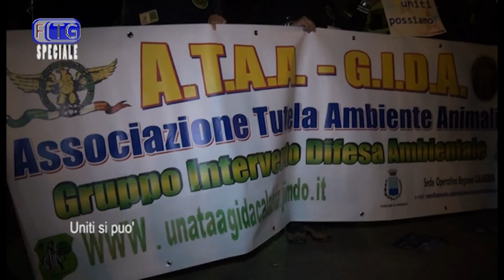servizio uniti si puo'